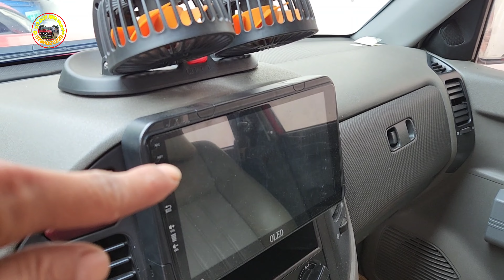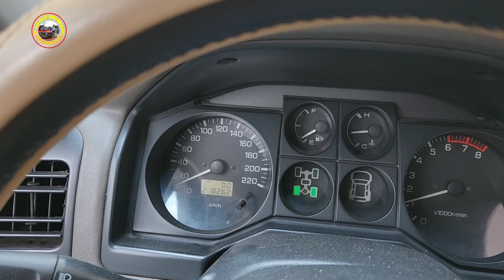pajero 2005 hai cầu số sàn 145 triệu 0796822220